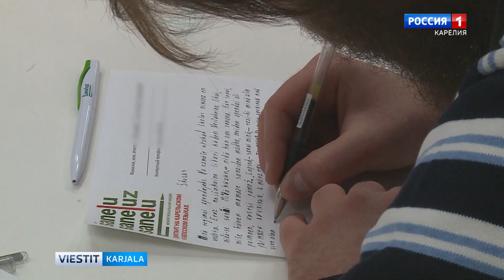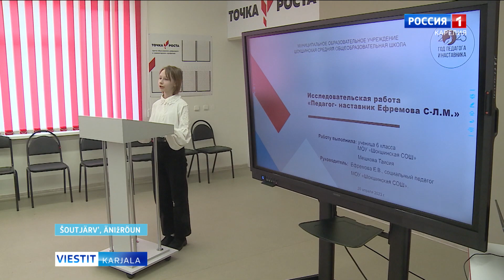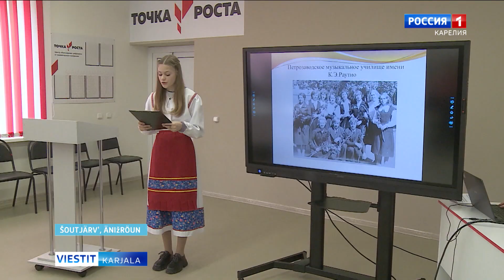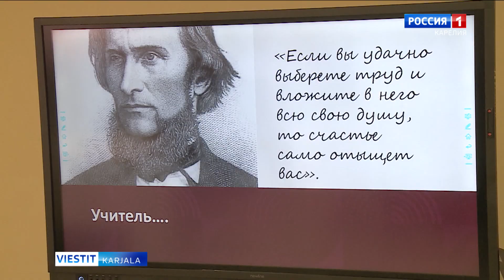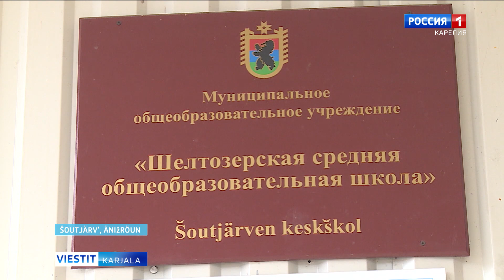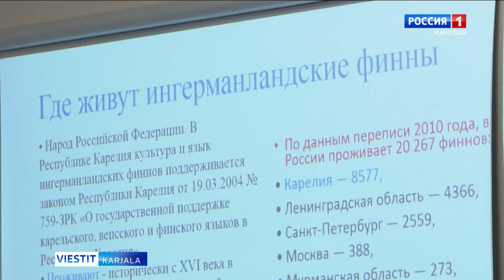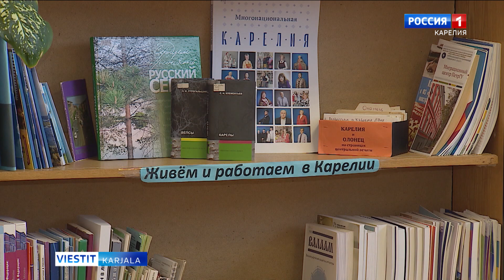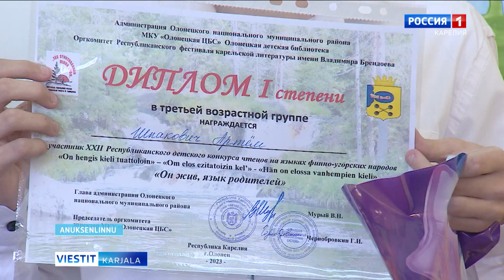”Viestit-Karjala” suomen, karjalan ja vepsän kielellä 25. huhtikuuta 2023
- Karjalan ja vepsän kirjakielen päivän merkeissä Venäjällä kirjoitettiin sanelut karjalaksi ja vepsäksi. Tasavaltamme oli tapahtuman tärkein järjestäjä.
- Vieljärven profeetta Ilian seurakunnassa pidettiin ensimmäinen kellonsoittofestivaali. Kellonsoittajia saapui Petroskoista, Chalnasta, Latvasta ja Jessoilasta.
- Runoja karjalan ja suomen kielellä kuului Aunuksen kansallisessa kirjastossa lasten On hengis kieli tuattoloin - runokilpailussa.